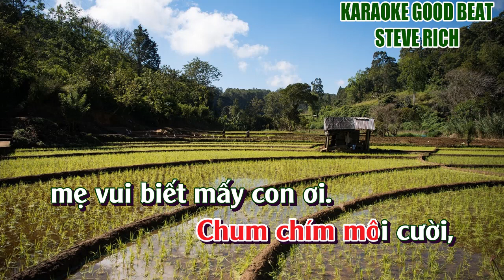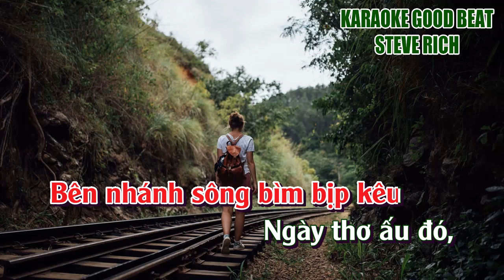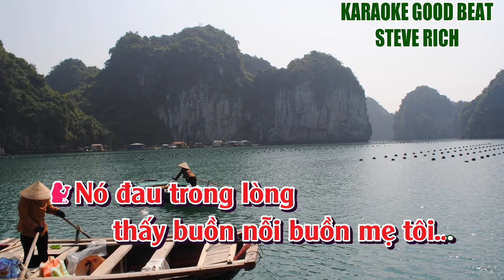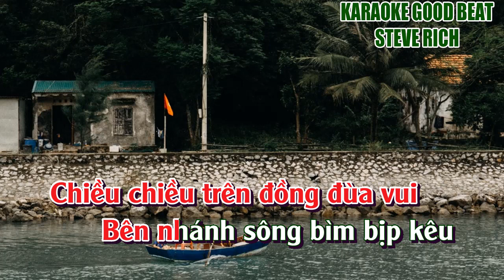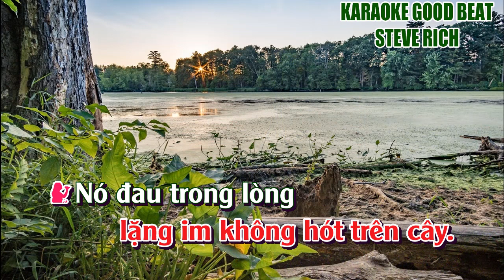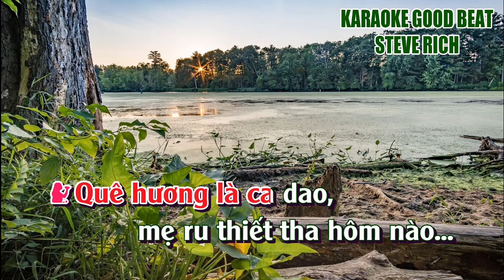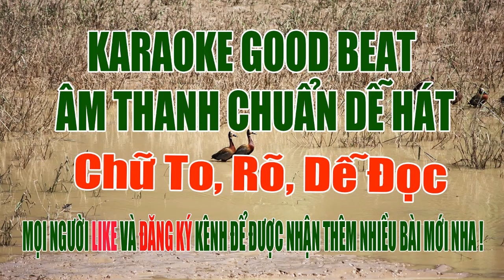KARAOKE NỖI BUỒN MẸ TÔI (Nhạc Hay và Dễ Hát nhất) Âm thanh chuẩn GOOD BEAT KARAOKE NOI BUON ME TOI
Bài “Nỗi Buồn Mẹ Tôi Karaoke” với Beat hay, Âm thanh chuẩn, Dễ bắt nhịp và rất gần gũi. Đặc biệt, CHỮ TO VÀ RÕ RÀNG nên rất dễ đọc, dễ hát.

Khi đến với bài “Noi Buon Me Toi Karaoke” do Karaoke Good Beat phát hành nằm trong danh sách “những bài Karaoke dễ hát” sẽ giúp cho việc ca hát của chúng ta trở nên dễ dàng, mượt hơn và chuyên nghiệp hơn nhiều!

Lời bài hát: “KARAOKE NỖI BUỒN MẸ TÔI”

Lời bài hát:

Đêm thức thâu đêm, mẹ may chiếc áo cho con
Áo nào sờn vai, lời ru theo tháng năm dài
Từng lời ngọt ngào à ơi bên mái tranh đầy yêu thương
Chum chím môi cười, mẹ vui biết mấy con ơi.

Canh tím rau dền mẹ tôi nuôi lớn khôn con
Bẻ đọt mồng tơi, luộc rau mắm muối dưa cà
Chiều chiều trên đồng đùa vui
Bên nhánh sông bìm bịp kêu
Ngày thơ ấu đó, bây giờ đã xa đời tôi

Và từng ngày mẹ mong lớn khôn đâu rồi mà sao ko nhớ quê hương
Buồn rồi buồn làm sao thèm nghe tiếng khóc ban sơ mai nó về áo còn sờn vai...
Có ai quay về ngồi, mẹ khâu chiếc áo năm xưa.
Có ai quay về, cho mẹ thấy mặt người con
Kìa bầu trời xa xăm nhắn con tôi giùm về đây bên mái tranh xiêu.
Một mình mẹ quanh hiu, giờ đây mái tóc như mây, canh cá đầy nỗi lòng nào vơi...

Có con chim chiều chiều, lặng im không hót trên cây.
Nó đau trong lòng thấy buồn nỗi buồn mẹ tôi...

Quê hương là ca dao, mẹ ru thiết tha hôm nào...
Que hương là con sông xanh xanh từng cây lúa...
Quê hương là trăng thanh đùa vui líu lo trên đồng...
Que hương làm sao quên đi xa mà tôi nhớ... dáng mẹ hiền yêu thương...

Nó đau trong lòng... thầy buồn... nỗi buồn... mẹ tôi...

“KARAOKE NOI BUON ME TOI” của là một tuyệt phẩm rất công phu, sẽ đem đến giá trị tốt đẹp cho mọi người được ca hát giải trí sau những ngày làm việc mệt mỏi hay những phút giây thư giãn bên người thân và bạn bè trở nên ấm áp và thú vị hơn.

Quý khán giả có thể liện hệ qua Email: hoặc Bình luận ý kiến của mình bên dưới khi có bất kỳ góp ý hay đề xuất gì về “NỖI BUỒN MẸ TÔI KARAOKE” của “Karaoke Good Beat”, chúng tôi sẽ nỗ lực hết mình để giải đáp và đáp ứng cho quý khán giả của mình tốt nhất!

KARAOKE GOOD BEAT Là kênh Karaoke giải trí, Ca hát cho tầng lớp Đẳng cấp!

Chúng tôi chuyên làm Video Karaoke chuyên nghiệp sẽ đem đến “những bài hát Karaoke dễ hát” cho quý khán giả của mình được giải trí tốt nhất và thỏa mái nhất!

Chúc mọi người Karaoke thật vui!

Trân trọng./.

Karaoke Good Beat

      Steve Rich

Đây là bản quyền và công sức của Karaoke Good Beat đã đầu tư thực hiện và đăng ký bản quyền chuẩn, xin đừng sao chép dưới mọi hình thức!

Bài hát: NỖI BUỒN MẸ TÔI

Sáng tác: Minh Vy

Beat nhạc Karaoke: Thuộc bản quyền của Karaoke Good Beat phát hành.